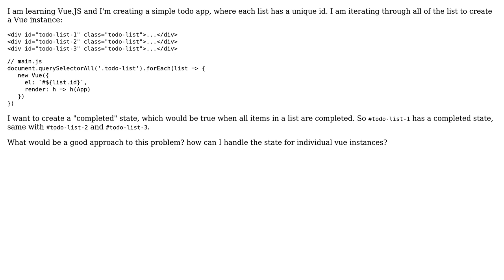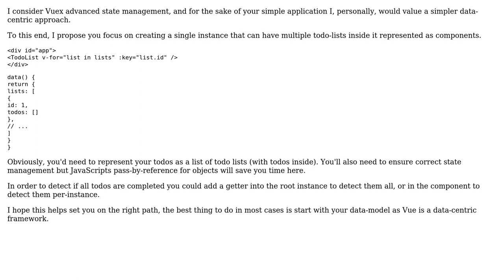Code Review: Good approach to simple state management in vuejs for multiple instances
With thanks & praise to God, and with thanks to the many people who have made this project possible! | Content (except music & images) licensed under CC BY-SA | Music | Images & others | With thanks to user Rain Man user Peilonrayz user Eliott Robson and the Stack Exchange Network Trademarks are property of their respective owners. You are responsible for your own actions.